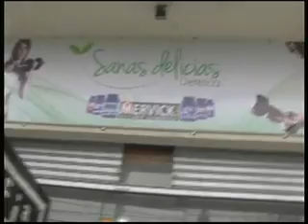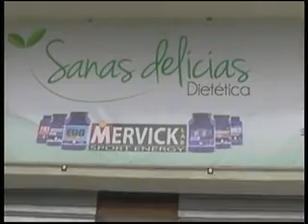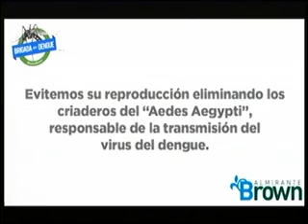Sin Tapujos (Programa de Tv 173)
LANÚS, EL PAÍS Y LA REALIDAD. EL PRESIDENTE DEL CONCEJO DELIBERANTE DE LANÚS, MARCELO RIVAS MIERA, ENUMERÓ LA AMPLIA CANTIDAD DE REALIZACIONES QUE EFECTUÓ Y EFECTÚA LA GESTIÓN DEL INTENDENTE NESTOR GRINDETTI, QUIEN -SEGÚN RIVAS MIERA- ENCONTRÓ UN MUNICIPIO DESTRUÍDO.
ADEMÁS EL ENTREVISTADO POR JULIO CÉSAR CARAM ANALIZÓ LA LEY EL IMPUESTO A LAS GANANCIAS Y EL BLANQUEO DE CAPITALES.